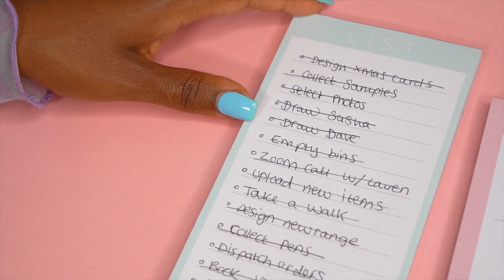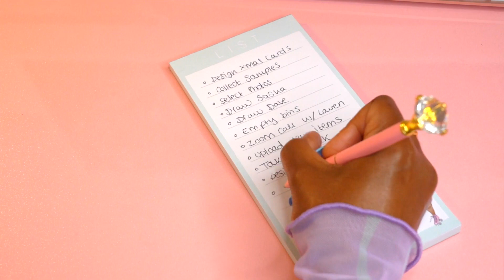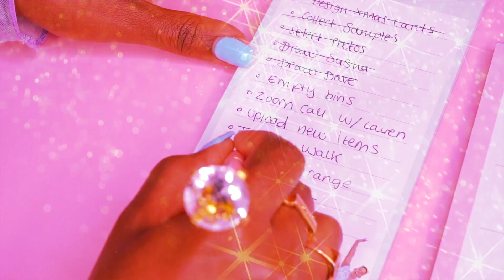How to organise your life with lists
I don't know where I would be without the lists I use every single day...I also LOVE helping people to plan by showing them how I use my lists! I hope this video inspires you to get you life into order and encourages you to make plans that help you towards reaching your goals! LETS GET ORGANISED!

TIMESTAMPS
00:00 - Intro
00:47 - How I plan
01:26 - The lists I use
03:38 - My advice to you

Concepts inspired by book 'Eat that frog' by Brian Tracy